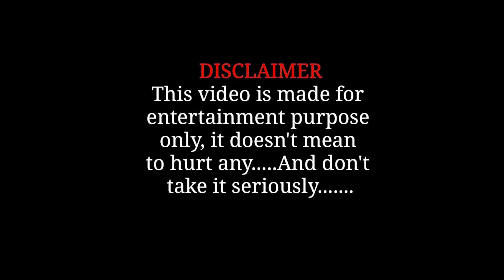ভালোবাসার জরিমানা || মেয়েদের বাঁশ দেওয়ার নতুন টেকনিক || Rajbanshi Comedy Video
ভালোবাসার জরিমানা || মেয়েদের বাঁশ দেওয়ার নতুন টেকনিক || Rajbanshi Comedy Video || Hasir Tablet & Usha Sarkar Comedy Video

হ্যালো বন্ধুরা কেমন আছো সবাই? আসা করি সবাই ভালোই আছো। আর এই ভিডিও টা ভালো লাগলে প্রচুর প্রচুর Share করবেন। ধন্যবাদ
Lotor ghotor comedy Video
Holi comedy video
Rajbanshi cid comedy video
hasir tablet new video
usha sarkar new video
new bengali comedy video
new rajabsnhi comedy video
Rajbanshi comedy
Tablet usha comedy
Usha tablet comedy
Rajbongshi comedy